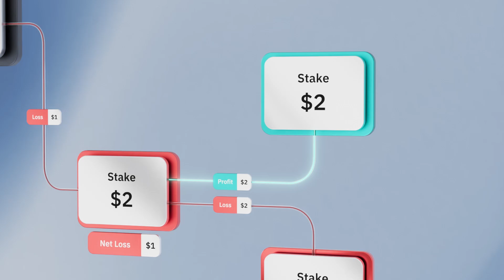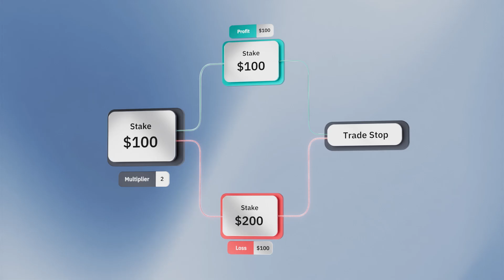How to use Martingale strategy on Deriv Bot (non-EU clients)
Automate your trading ideas using the Martingale strategy on Deriv Bot!

Join us in this step-by-step tutorial as we guide you through using Deriv Bot’s preset strategies effectively for your trading needs. We will start with the Martingale strategy, ensuring you can utilise it efficiently without any coding skills required.

📢 Great news! Subtitles are available for this video in Spanish, Portuguese, French, Arabic and Russian. Click the 'CC' button to enable them. 📢

🌐 For more educational information on our Deriv Bot platform, read our blogs

Company information:
Deriv (BVI) Ltd is licensed and regulated by the British Virgin Islands Financial Services Commission.
Deriv (FX) Ltd is licensed and regulated by the Labuan Financial Services Authority.
Deriv (V) Ltd is licensed and regulated by the Vanuatu Financial Services Commission.
Deriv (Mauritius) Ltd is licensed as an Investment Dealer (Full Service Dealer, excluding Underwriting) pursuant to section 29 of the Securities Act 2005.